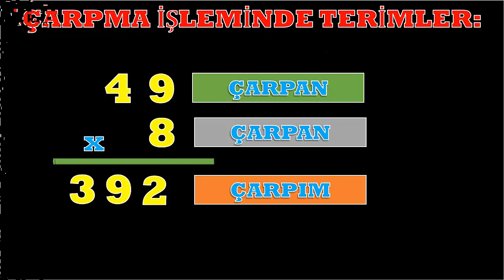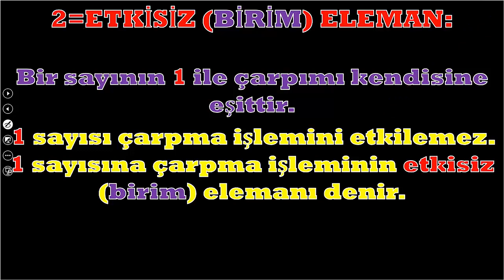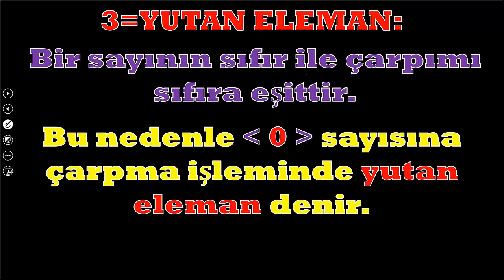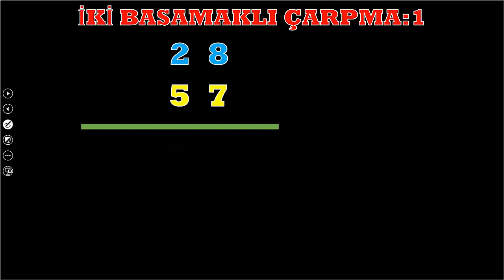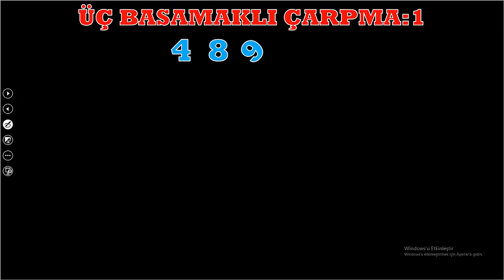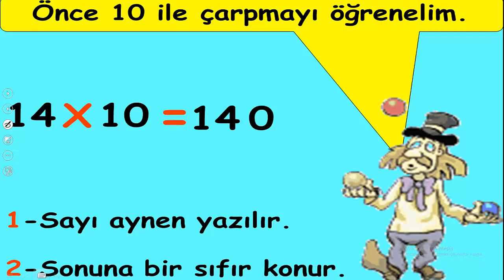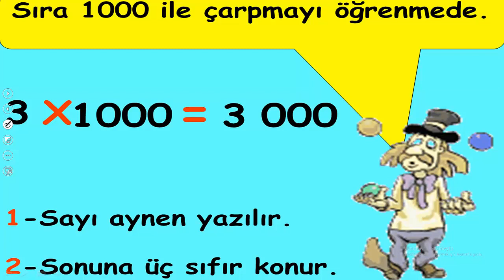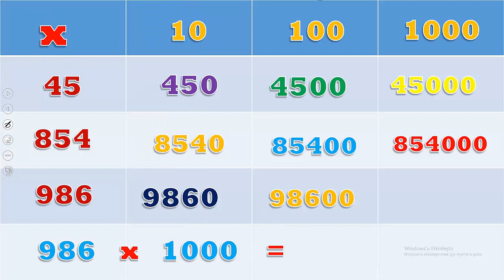4.SINIF ÇARPMA İŞLEMİNİN ÖZELLİKLERİ VE KISA YOLDAN ÇARPMA YAPMA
4.SINIF MATEMATİK ÇARPMAİŞLEMİNİN ÖZELLİKLERİ VE KISA YOLDAN ÇARPMA İŞLEMİ YAPMA KONU ANLATIMI.